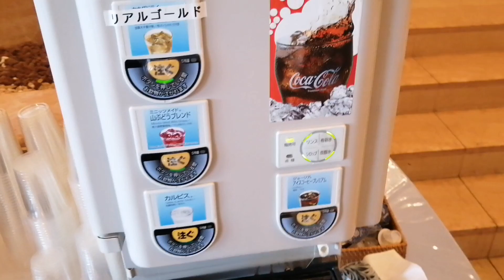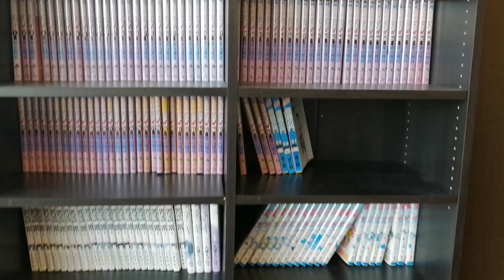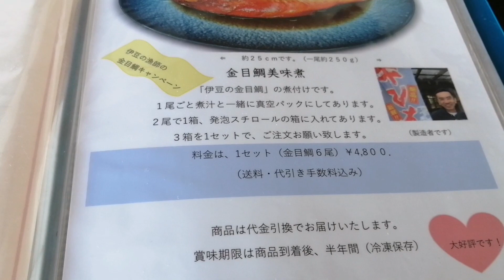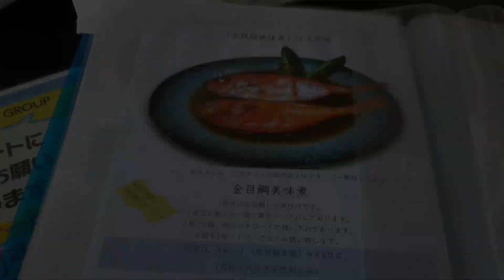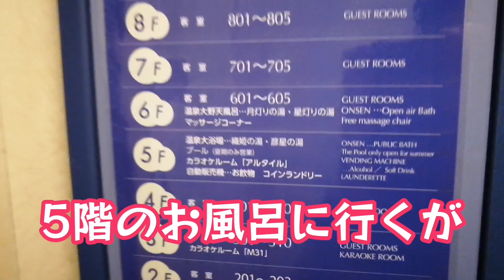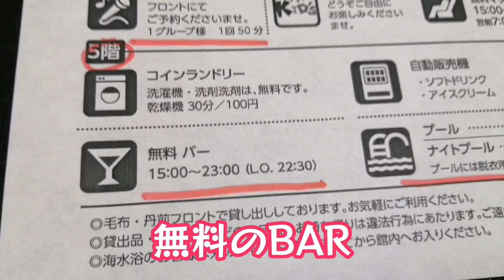【熱川温泉】ホテルセタスロイヤルという無料が過ぎる桃源郷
静岡に来て1周年。国内旅行キャンペーンに合わせて動画出しました。リフレッシュとぎりぎり静岡元気旅割引が使えたので今回も伊豆半島で酒呑み旅行してきました。想像の700倍良すぎました。家族旅行にもカップル旅行にもお勧めのホテルです！